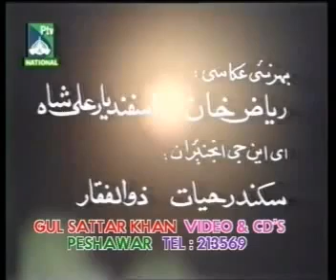tordher (Ghani khan)Sardar Ali Takkar Moore (A Tribute to Mother).